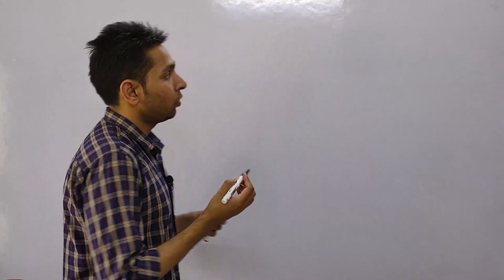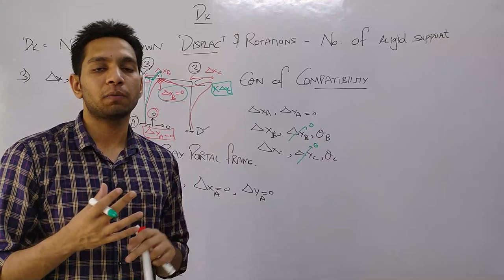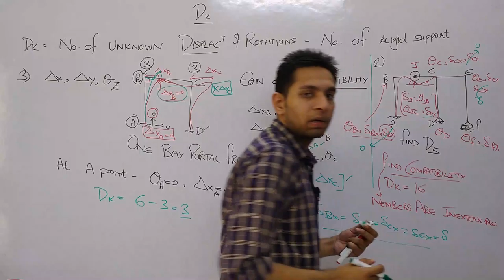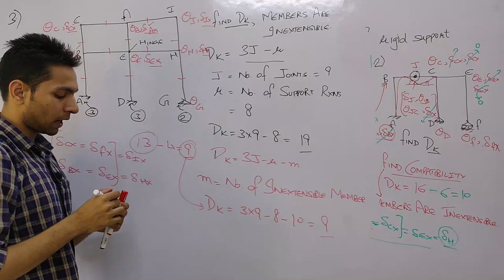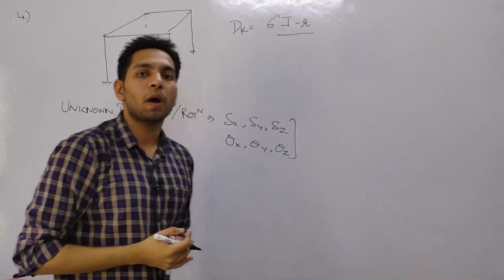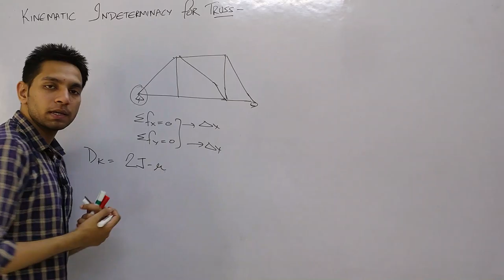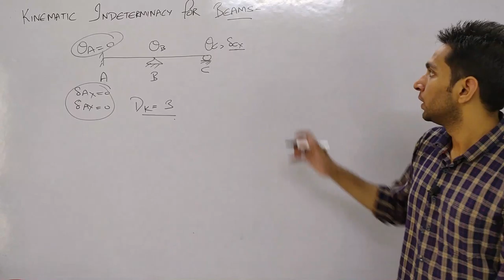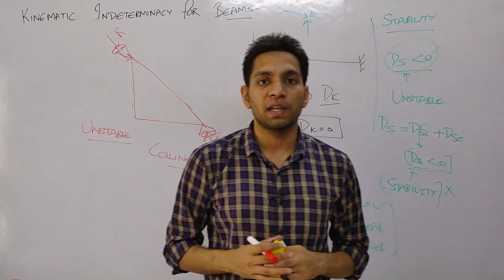Degree Of Kinematic Indeterminacy | Structural Analysis | ESE and GATE PYQs | WePlusYou Academy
Why Previous Year Question Before Reading any concept.
Topic:

Structural analysis works on the basics you learn in the strength of materials such as draewing of SFD and BMD, so these 2 subjects are very much related.

This is the summary of Previous Year Questions IES, GATE, Civil services in the past of that topic. It is dedicated to the students who want to get the key insights beforehand, before starting learning any concept, and exclusively to those who already prepared their concepts and now want to brush up their memories with seeing questions.

We are also providing structural analysis short notes on our Telegram channel: WEPLUSYOU Acad
So, download Pdf by visiting our channel.

Thanks for visiting our channel and learning with WEPLUSYOU Academy !!!

SOCIAL
You can follow us at: